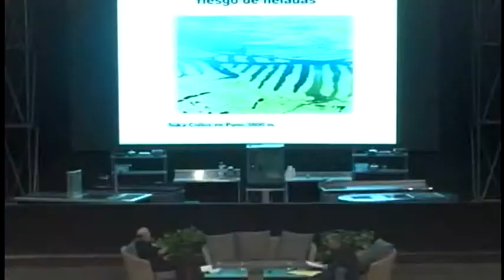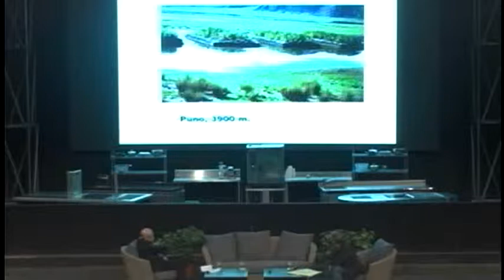Mistura 2013: Foro "Adopta un Andén" - APEGA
Sexta fecha de la feria gastronómica Mistura 2013.
Durante la jornada, en el Gran Auditorio se desarrolló el conversatorio "Terrazas Andinas, Sostenibilidad y Gastronomía" y se concibió la creación del programa "Adopta un Andén" de APEGA.
Contó con la participación del arquitecto Rodolfo Beltrán, el agrónomo Mario Tapia y la moderación de Bernardo Roca Rey